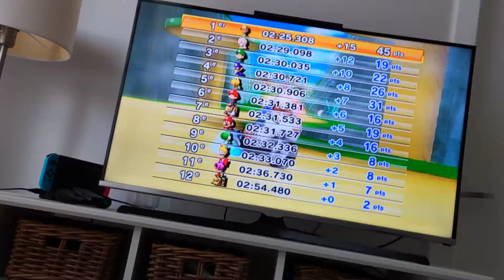Mario Kart Wii - Coupe Champignon [100cc] [FR]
Donc voici la neuvième vidéo de Mario Kart Wii sur la Wii avec mon avatar Mii.